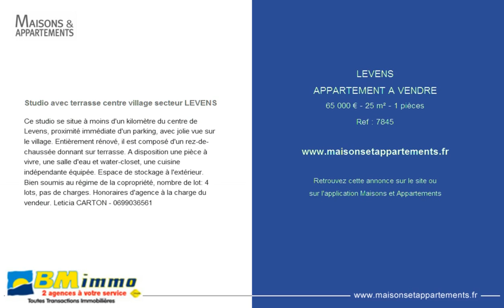LEVENS - APPARTEMENT A VENDRE - 65 000 € - 25 m² - 1 pièces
Référence : 7845

Studio avec terrasse centre village secteur LEVENS
Ce studio se situe à moins d'un kilomètre du centre de Levens, proximité immédiate d'un parking, avec jolie vue sur le village. Entièrement rénové, il est composé d'un rez-de-chaussée donnant sur terrasse. A disposition une pièce à vivre, une salle d'eau et water-closet, une cuisine indépendante équipée. Espace de stockage à l'extérieur.
Bien soumis au régime de la copropriété, nombre de lot: 4 lots, pas de charges. Honoraires d'agence à la charge du vendeur. Leticia CARTON - 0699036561

Cette annonce vous est proposée par l'agence BM IMMO